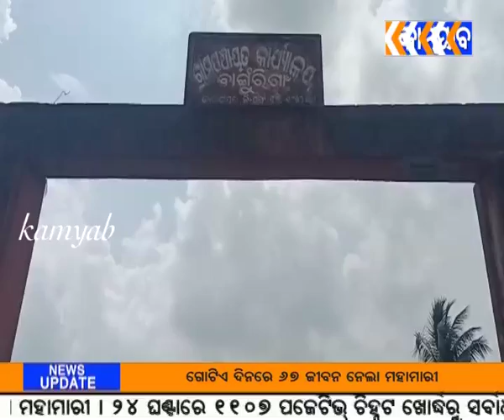kamyab tv#କାକଟପୁର#ବାଟବଣା ହୋଇଛି ଆବାସ ଯୋଜନା